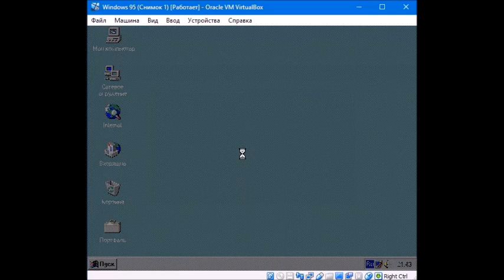Windows 95 со звуками Samsung OS 2000